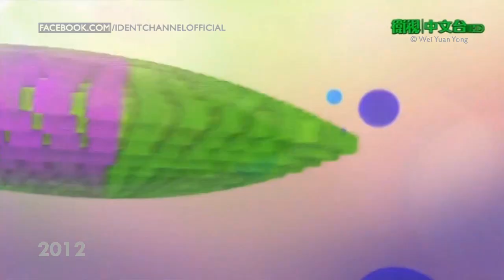Star Chinese Channel 1993 - 2016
Star Chinese Channel is the Mandarin general entertainment channel in Taiwan. Its programming features drama, variety, lifestyle, and talk shows in Mandarin. This channel is owned by STAR TV and Fox Networks Group, subsidiary of 21st Century Fox.

(tags) star chinese channel 衛視中文台 卫视中文台 television network id ident timeline montage history 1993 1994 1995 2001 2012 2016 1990s 2000s 2010s